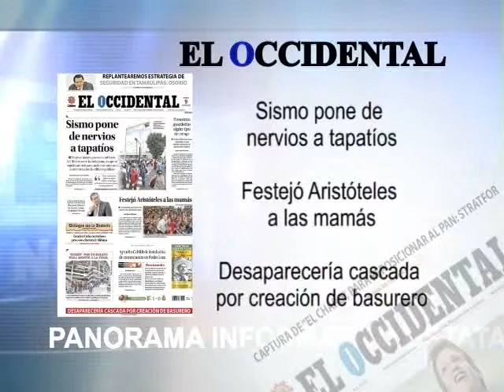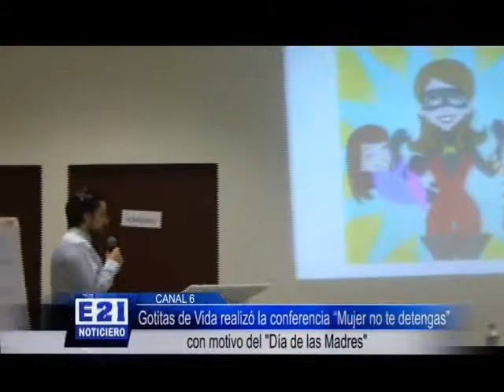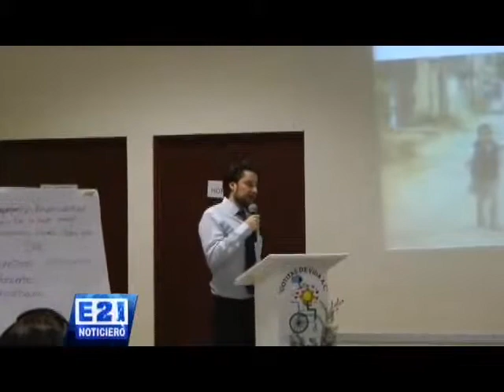Noticiero E21 Tamazula 09 May 2014 parte 1 de 8